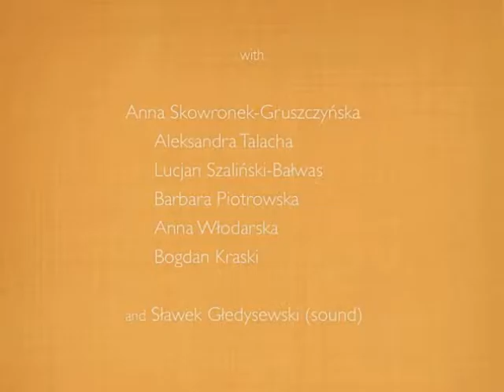Miniatures: Johann Strauss II. On the Beautiful Blue Danube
Video article at: Beyond the Dots  rhenleyinparis.wordpress.com
Recorded in Warsaw, March 2014
Robert Henley with Anna Skowronek-Gruszczyńska, Aleksandra Talacha, Lucjan Szaliński-Bałwas, Barbara Piotrowska, Anna Włodarska, Bogdan Kraski and Sławek Gładyszewski (sound)